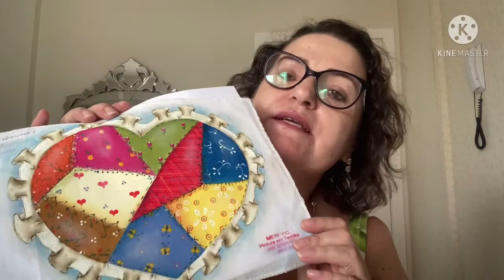4ª Aula Falso Patchwork - Estampa a mão livre.